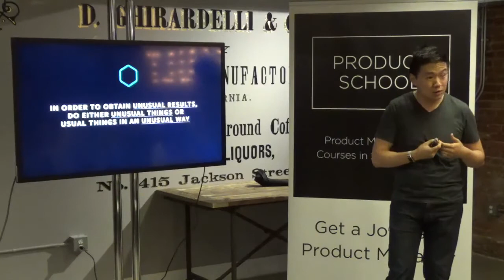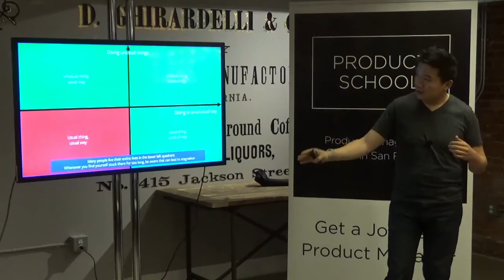Sneak Peek: How to Do the Unusual Thing by Facebook Product Manager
Short video about how to do the unusual thing as a product manager.

ABOUT US:
We host product management, data and coding events every week in Silicon Valley, San Francisco, Los Angeles, Santa Monica, Orange County and New York.

If you want to become a product manager in 8 weeks, see our upcoming courses